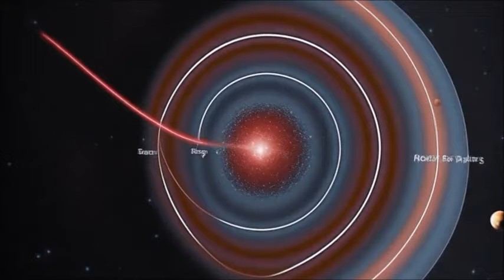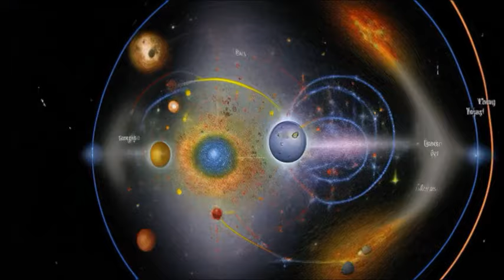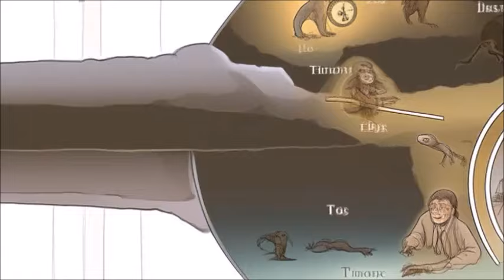Across a Billion Years / Space Ambient Music / Utopia / Space Electronics / Interstellar / Sci-Fi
A flight to distant, unknown worlds. Ghostly sounds, mysterious whispers coming from the abysses of the void. And return to the Earth, so fragile and dear, to this small blue ball, lost somewhere in the vastness of the Universe. The sight of the night starry sky studded with stars mesmerizes any person whose soul has not become lazy and stale yet. The mysterious depth of Eternity opens up before the astonished human gaze, causing reflection on the primordial, on where everything began...All this is the music of Lino Fetussi - the music of a dreamer, a romantic and a thinker.